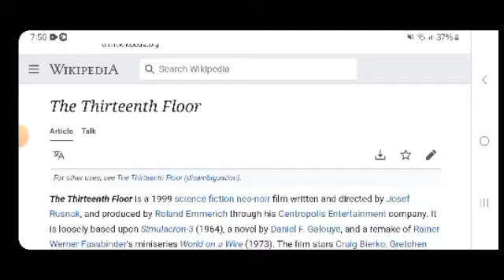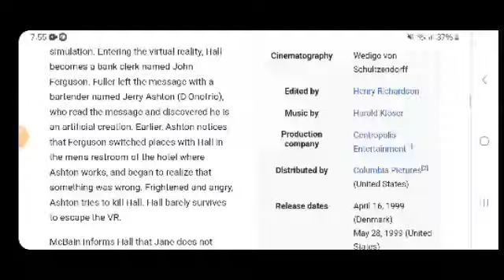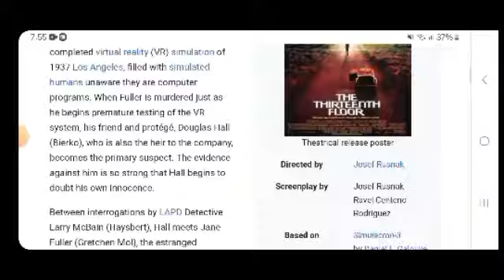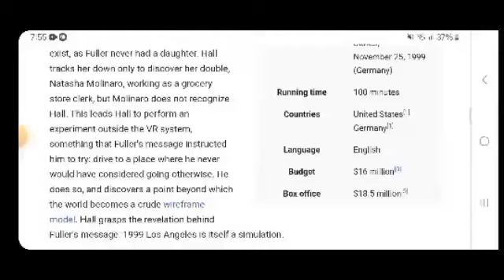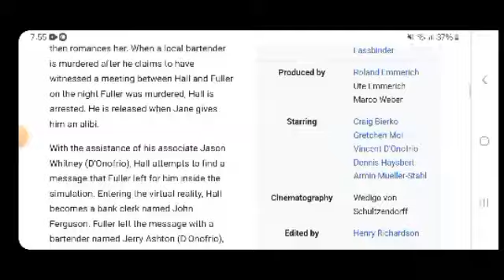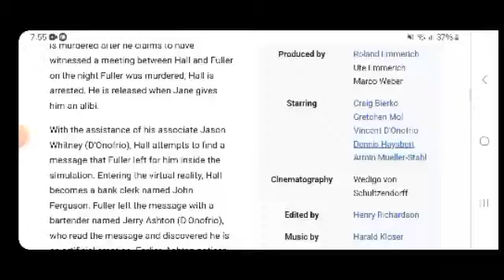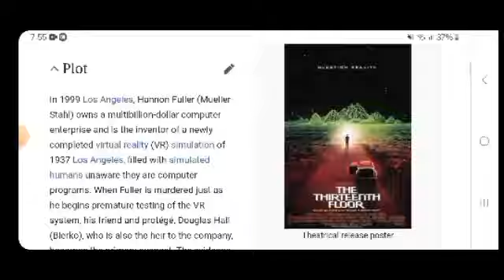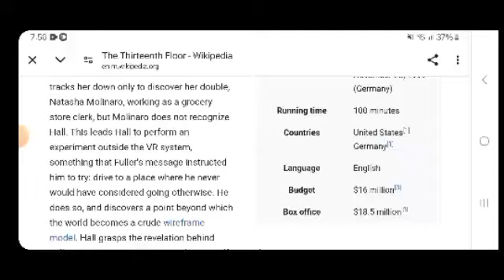The Thirteenth Floor Hollywood movie hindi fact and story |movies review |explained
In this video we will tell you about fact and review of movie the thirteenth floor